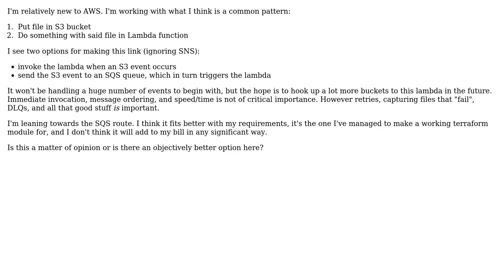Software Engineering: Invoking lambda directly from S3 vs going via SQS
With thanks & praise to God, and with thanks to the many people who have made this project possible! You are responsible for your own actions.